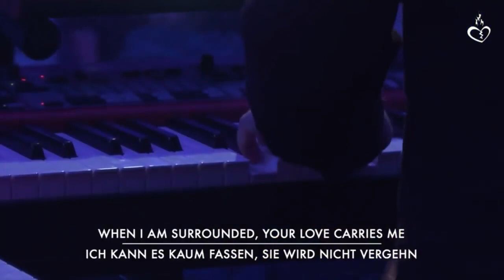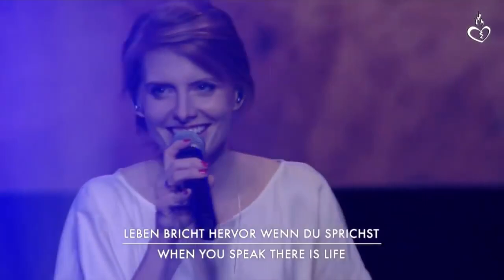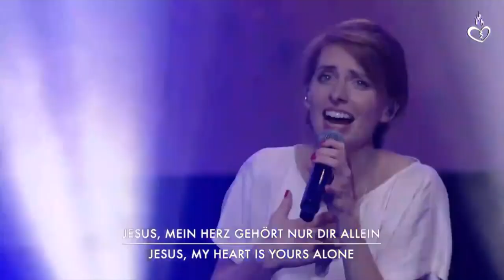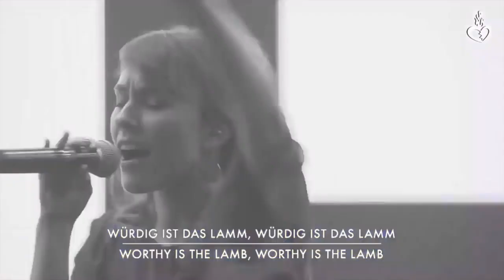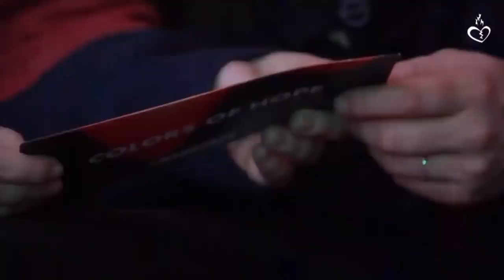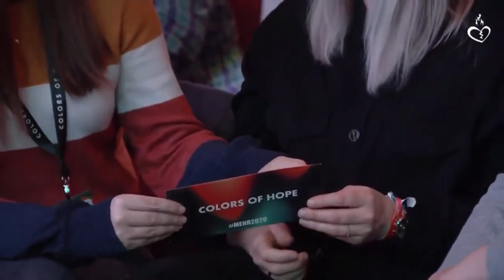01 MEHR 2020 Friday Opening and Worship by Veronika Lohmer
01 MEHR 2020 Friday  Opening and Worship by Veronika Lohmer